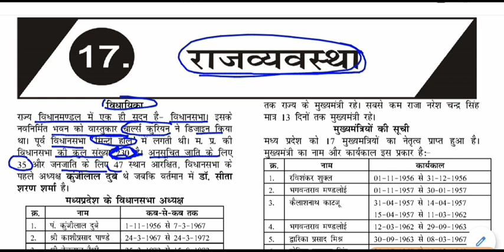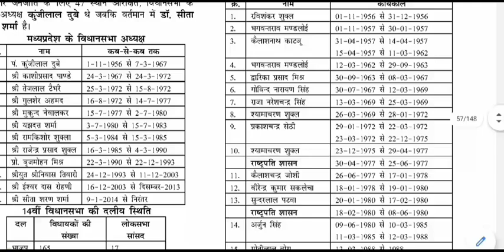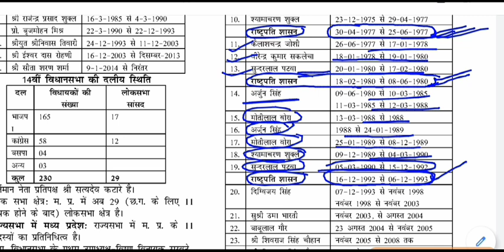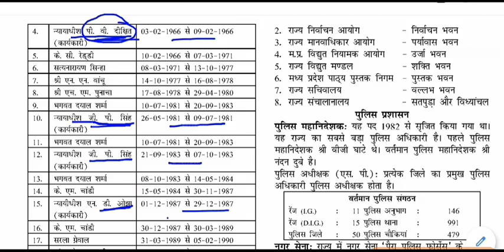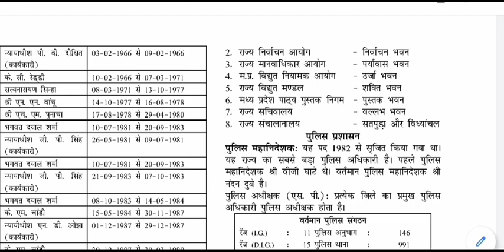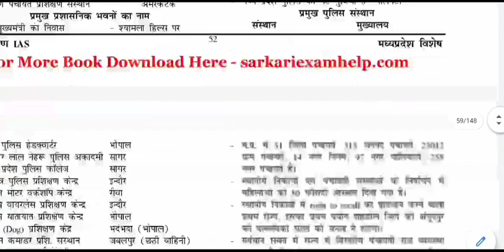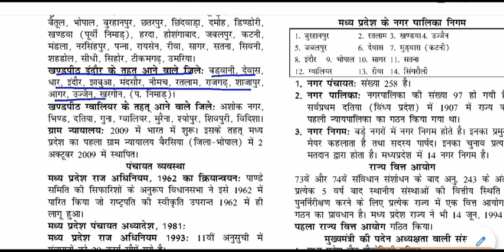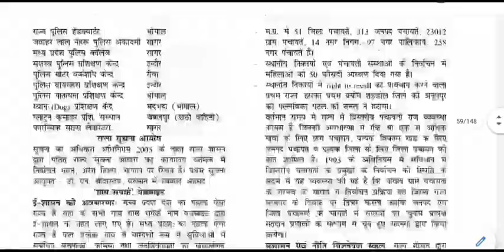MP GK - राज्यव्यवस्था || Polity